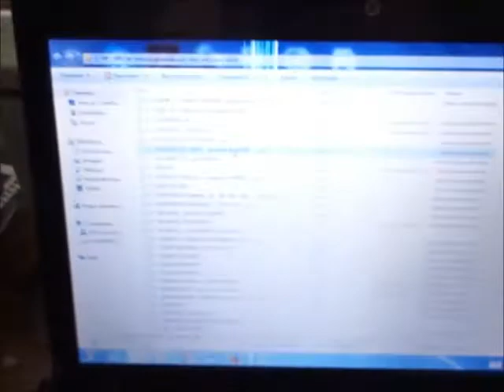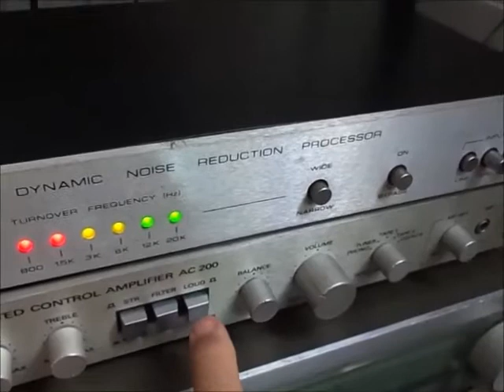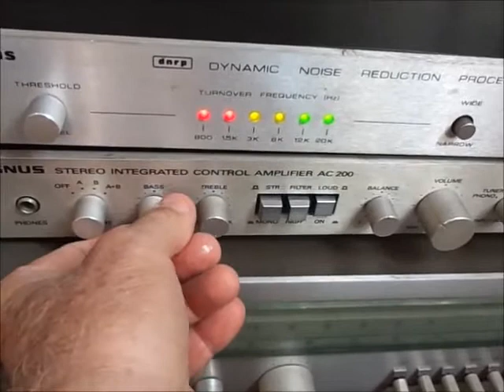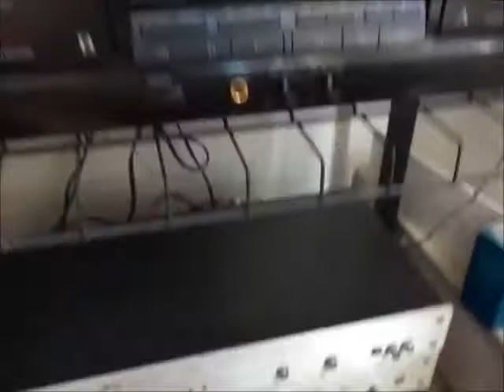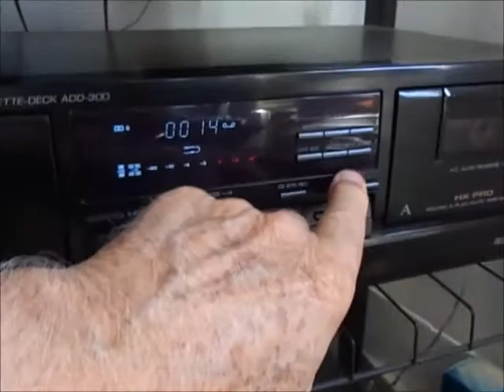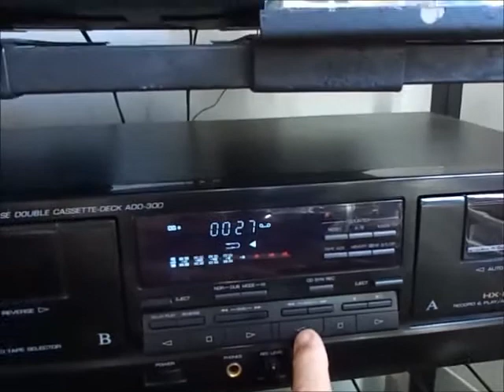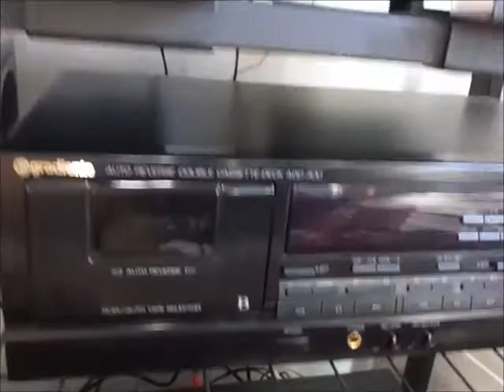Conjunto de som CYGNUS e outros, funcionando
CYGNUS - Amplificador AC 200, Processador NR 800, Toca discos TECHNICS  SL- QD22, duplo deck GRADIENTE ADD-300, adquiridos por mim zero, na loja e pouco usados, pois só foi usado como som caseiro e eu tenho outros aparelhos que uso mais. Essa aparelhagem só era usada em ocasiões especiais - nunca foram mexidos. O t. discos sim, troquei correia. À venda no MERCADO LIVRE com o título - APARELHAGEM SOM CYGNUS, T. DISCOS TECHNICS e DUPLO DECK GRADIENTE - VER VÌDEO.